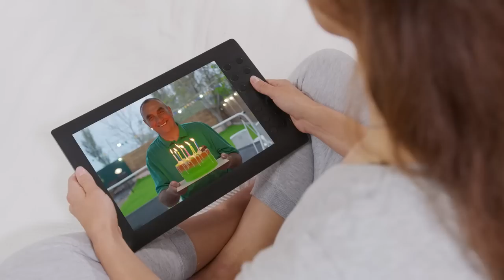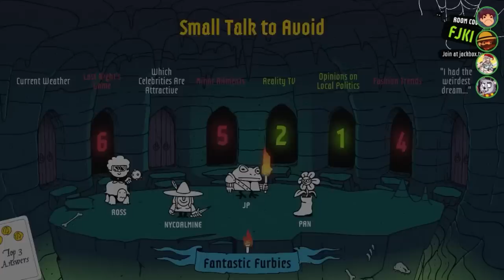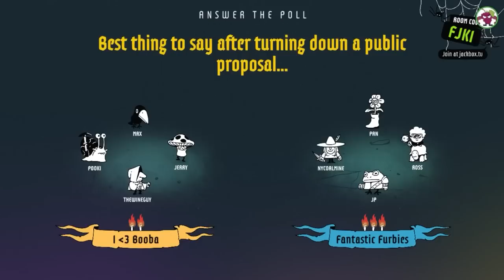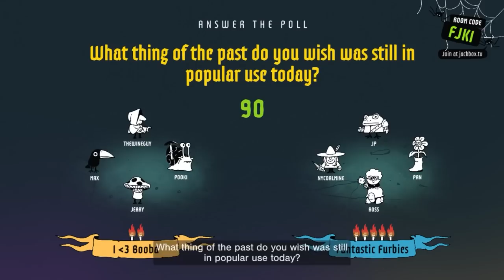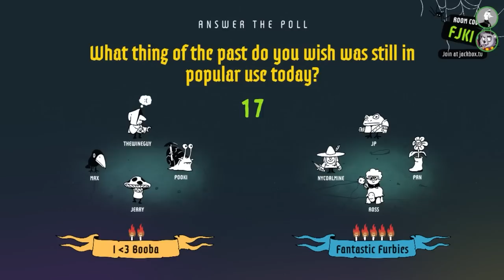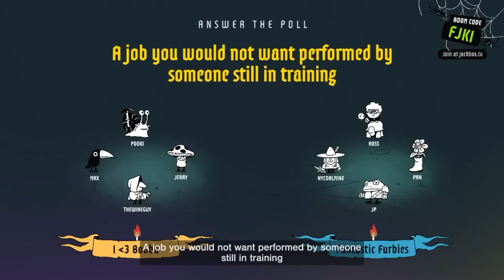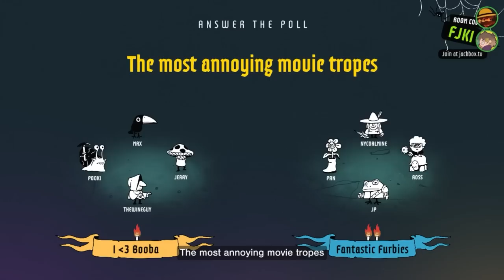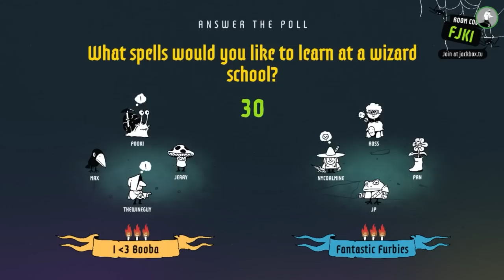The Poll Mine 2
🖼️ 𝗧𝗵𝘂𝗺𝗯𝗻𝗮𝗶𝗹 𝗕𝘆: 𝗟𝘂𝗻𝗮𝗿_𝗜𝗶𝗻𝗸
💛 𝗙𝗲𝗮𝘁𝘂𝗿𝗶𝗻𝗴:
💽 𝗚𝗮𝗺𝗲 𝗨𝘀𝗲𝗱:
𝗧𝗵𝗲 𝗝𝗮𝗰𝗸𝗯𝗼𝘅 𝗣𝗮𝗿𝘁𝘆 𝗣𝗮𝗰𝗸 𝟴